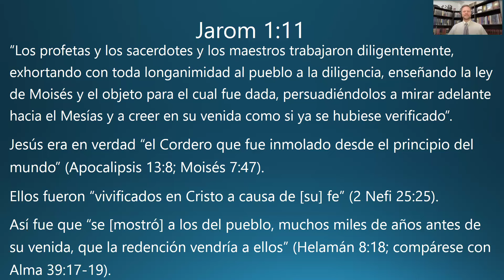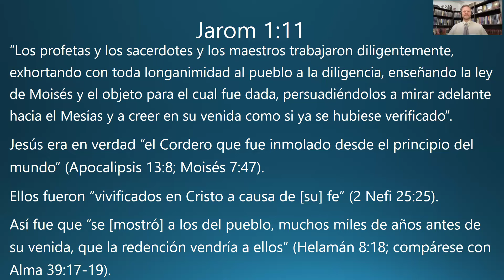22-jul Dosis diaria de Ven Sígueme La expiación de Jesucristo era válida aún ntes de que viniera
Un pensamiento espiritual breve en la Arboleda Sagrada con Christopher Coleman para el 22 de julio de 2024 sobre sus estudios del Libro de Mormón de Ven, Sígueme (Jarom 1:11). Para los fieles entre los nefitas, era como si la profecía se hubiera convertido en historia. Miraron hacia Cristo y recurrieron a Su expiación para obtener salvación y vivieron los principios y las ordenanzas de Su evangelio como si Su ministerio y sacrificio expiatorio ya se hubieran cumplido. Ellos tenían una fe pura, una confianza nacida del Espíritu de Dios. Entendieron claramente que el gran acto de reconciliación era retroactivo.

“Los profetas y los sacerdotes y los maestros trabajaron diligentemente, exhortando con toda longanimidad al pueblo a la diligencia, enseñando la ley de Moisés y el objeto para el cual fue dada, persuadiéndolos a mirar adelante hacia el Mesías y a creer en su venida como si ya se hubiese verificado” (Jarom 1:11).

Jesús era en verdad “el Cordero que fue inmolado desde el principio del mundo” (Apocalipsis 13:8; Moisés 7:47).

Así fue que “se [mostró] a los del pueblo, muchos miles de años antes de su venida, que la redención vendría a ellos” (Helamán 8:18; compárese con Alma 39:17-19). LDS SUD